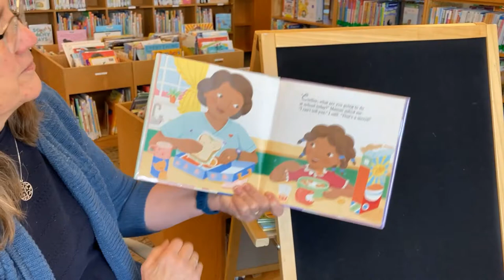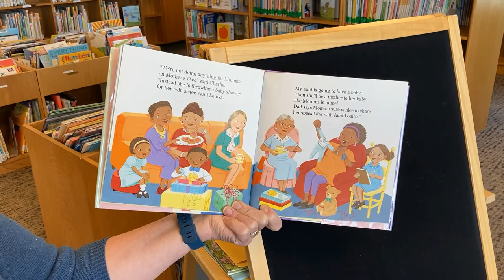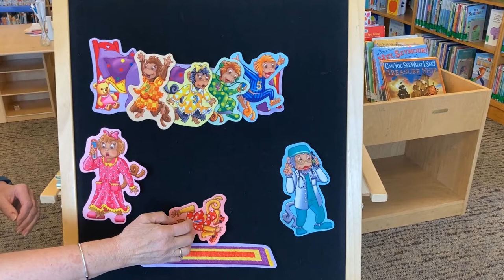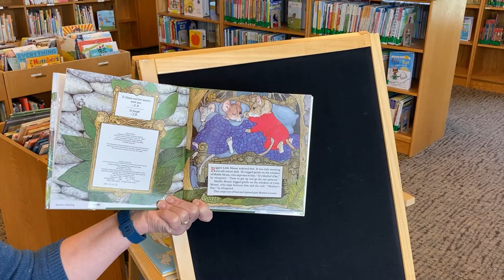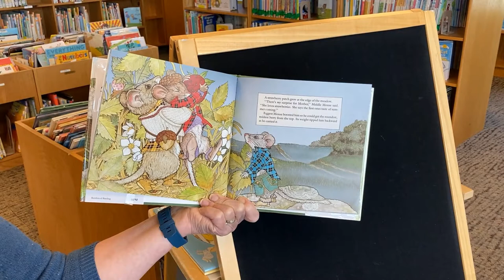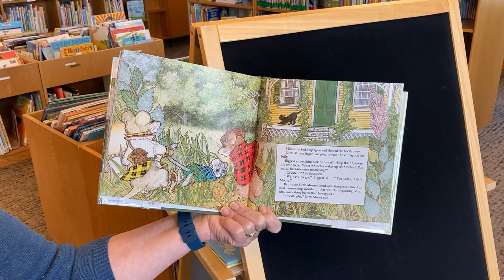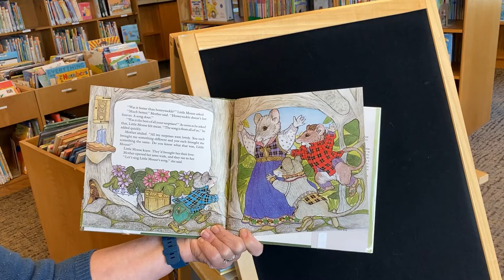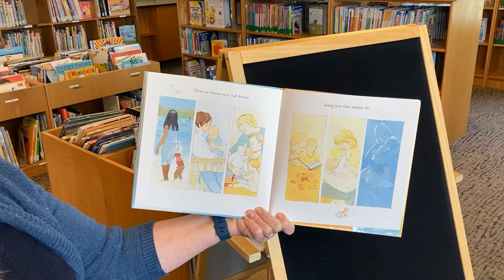Story Time: Mother's Day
Mother's Day is Sunday, May 9.  Mrs. Dulac's story time is all about Mothers.  Learn how to make flowers by tracing your hand!  Happy Mother's Day!